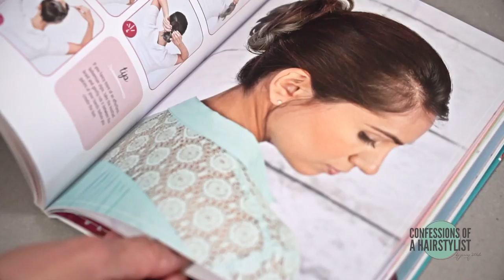5 Minute Hairstyles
Craving more hair love, lets get social

What I'm wearing:
Top:
Necklace: